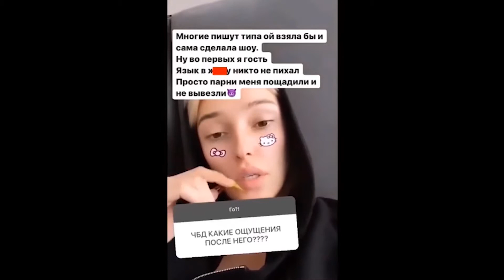Ивлеева наговорила на что было дальше и сделала выпуск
ЧТО БЫЛО ДАЛЬШЕ, ИВЛЕЕВА НА ЧБД , РЕАКЦИЯ ЕЁ ФАНАТА. ИВЛЕЕВА унизила сама себя на ЧТО БЫЛО ДАЛЬШЕ и обиделась на ребят. Делюсь с вами своим впечатлением от просмотра новогоднего выпуска что было дальше и о том как Настю Ивлееву разваливали и натягивали!